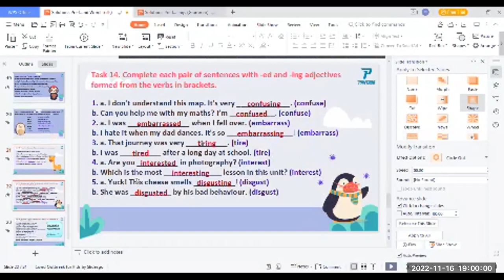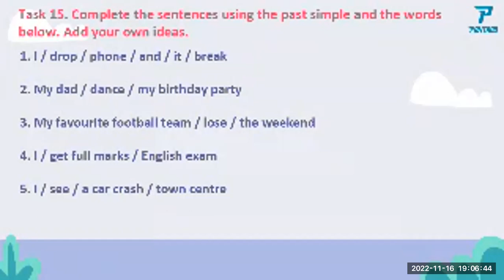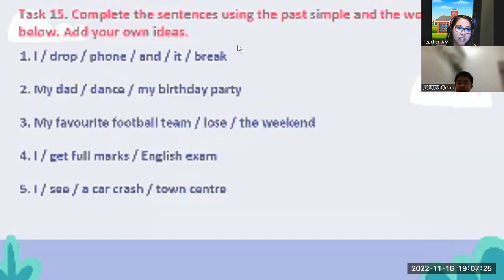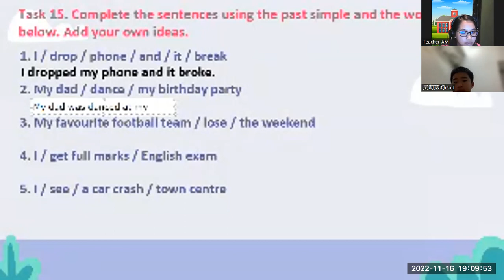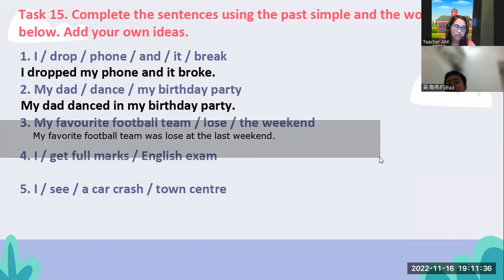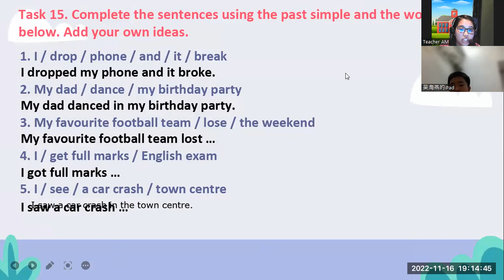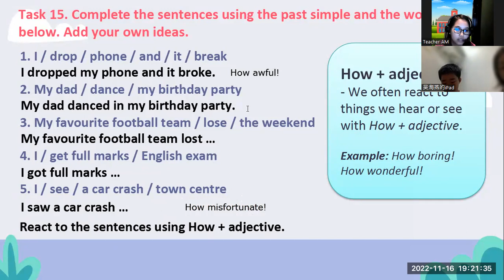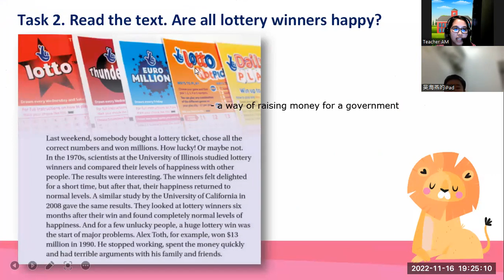MARK- SOLUTION PRE-INTERMEDIATE- UNIT 1- NOVEMBER 16, 2022